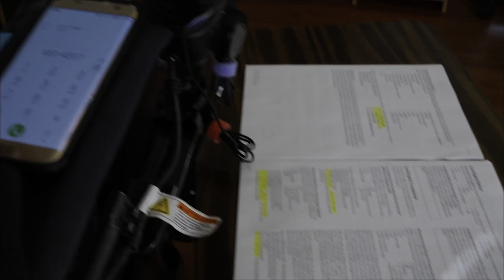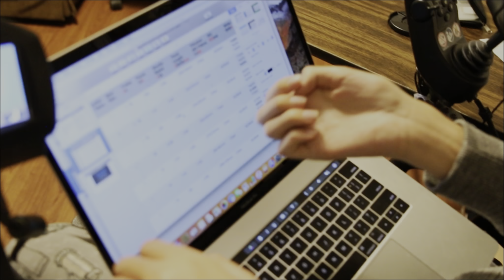10 years paralyzed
I have been in a wheelchair for 10 years now. Life as a quadriplegic is very rewarding after you disassociate with your body. It has brought challenges that turn into opportunities and perspectives that turn into virtues.

To celebrate 10 years I decided to start a fundraiser for spinal cord research. You can find that link here.

There is also a workbook. If you go to the go fund me link you should be able to message me from there.